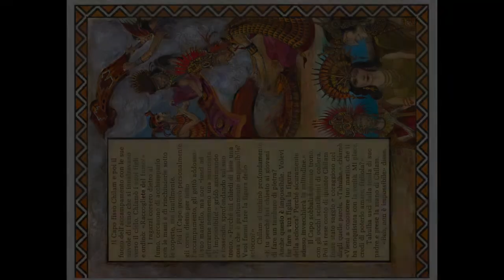Il tamburo di pietra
tamburo pietra iRaccontastorie